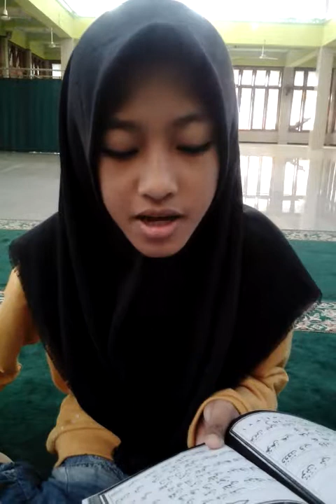Setoran Al Baghdadi pelajaran 17